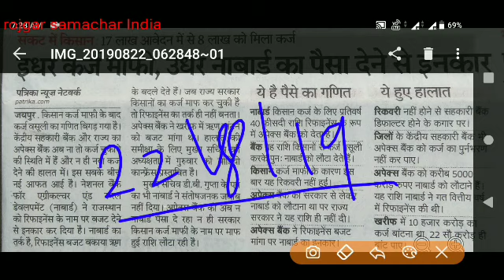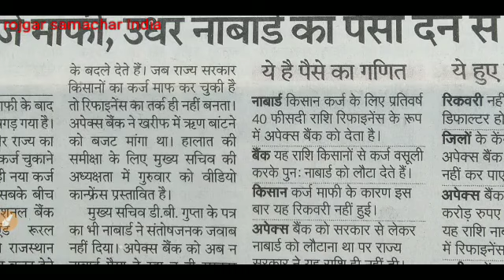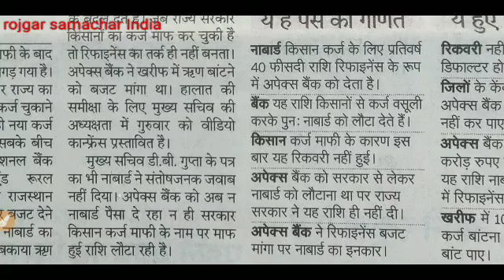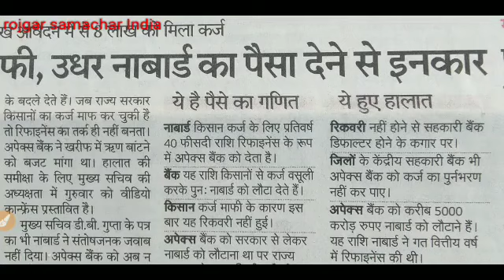किसान कर्ज माफी पर नई खबर 2019 proof जिनका माफ नहीं हुआ तो जरूर देखें|Krishi samachar|agriculture